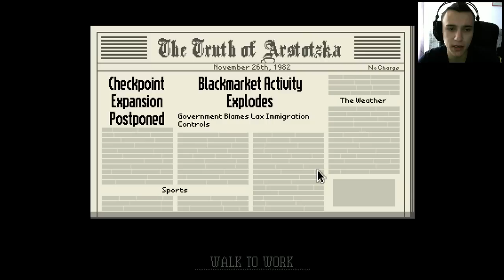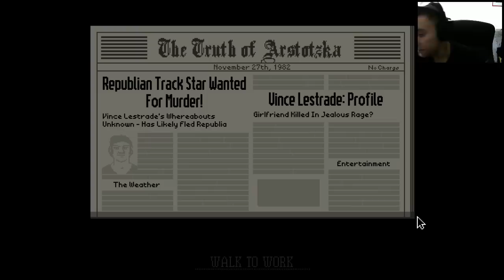WTF NENEA!? | Papers , Please Ep.2